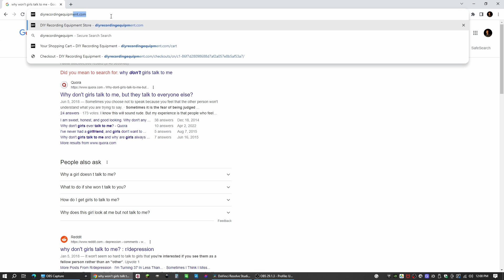DIY: Build an L2P Passive Attenuator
Learn how to build a DIYRE L2P line level attenuator with switchable attenuation between -10 and -30 db.

0:00 Intro
0:14 1-Identify Parts
0:46 2-Sort and Bend Resistors
0:58 3-Place Resistors
1:24 4-Bend Resistors Against PCB
1:32 5-Solder Resistors
1:46 6-Place Input Jacks
2:14 7-Solder Input Jacks
2:24 8-Place & Solder XLR Jacks
2:36 9-Place & Solder Switch
3:13 10-Trim Excess Leads
3:24 11-Slide Assembly into Case
3:41 12-Screw on Panels
4:07 13-Apply Foam Pad
4:30 Completed Unit